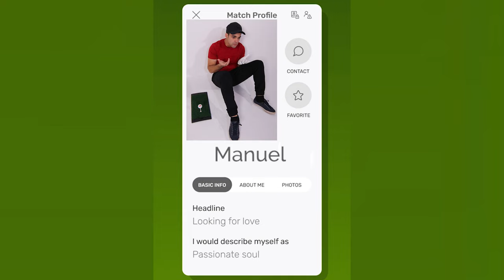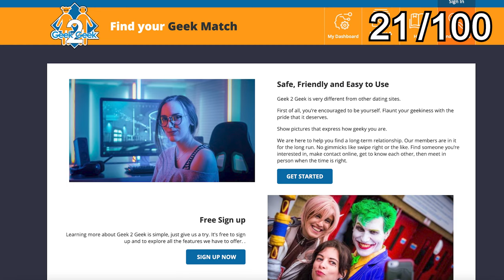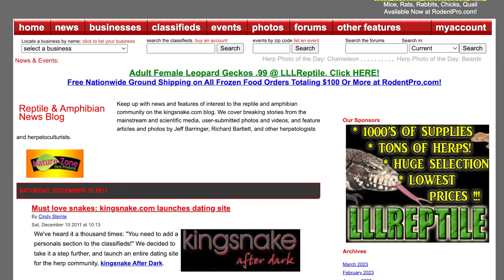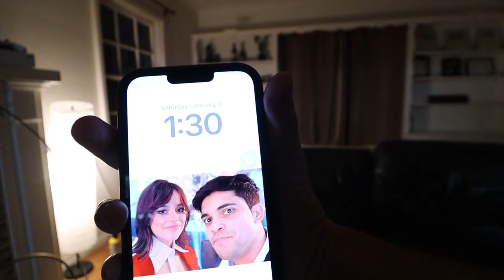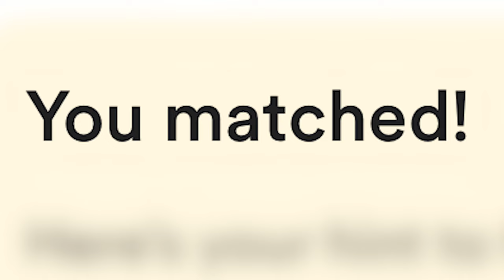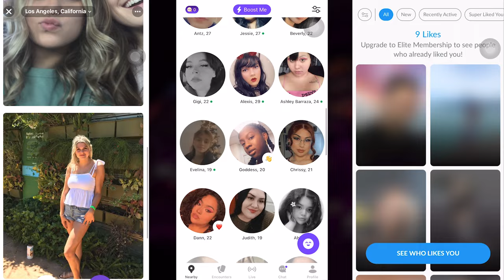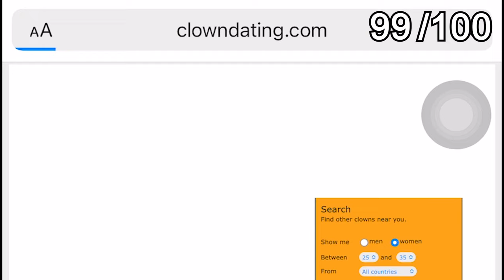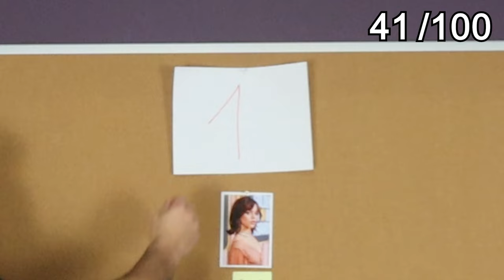I’m Lonely, So I Tried Dating Apps To Find Love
I tried 100 Dating Apps to try to find a valentine's date.
Thank you to my friend @TylerBlanchard
and also @airrack Manuel's girlfriend. 100 Supermodels. manuel boza alyssa. manuel boza airrack. 1 Nerd VS 100 Supermodels.
Jenna Ortega. Manuel boza asking Jenna Ortega On A Date. Airrack